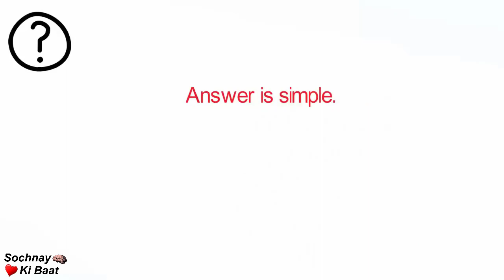Don't Ask For Help From These 2 Types Of People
Financially Support Us:
Fill the form,

We have concluded a wide range of topics about life in our videos i.e. mental health, emotional health, study techniques, success, motivation, business, financial growth personal growth, confidence, and much more.